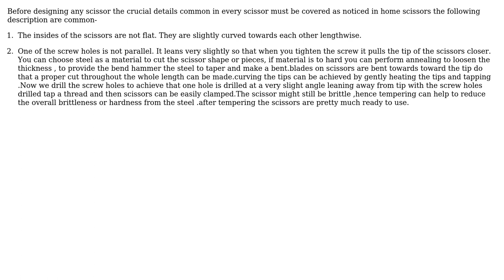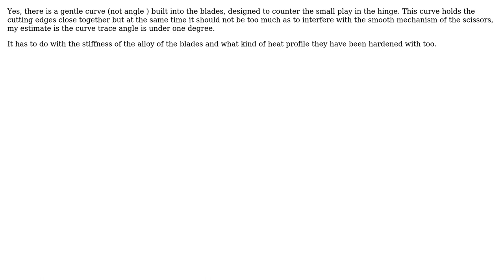When designing scissors, how do you design the blade geometry to ensure good cutting capabilities?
Engineering: When designing scissors, how do you design the blade geometry to ensure good cutting capabilities?

With thanks & praise to God, and with thanks to the many people who have made this project possible! | Content (except music & images) licensed under CC BY-SA | Music | Images & others | With thanks to user kamran user Harshita ghildiyal user Abel Velasco Vilanova and the Stack Exchange Network Trademarks are property of their respective owners. You are responsible for your own actions.